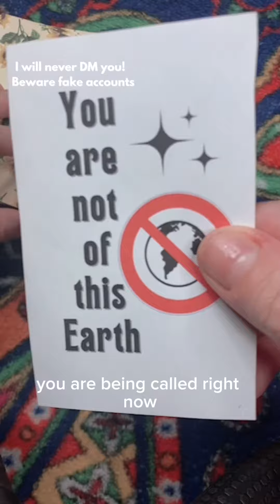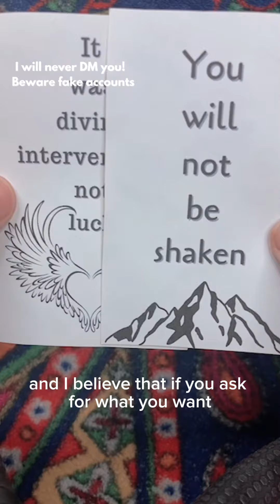You will not be shaken